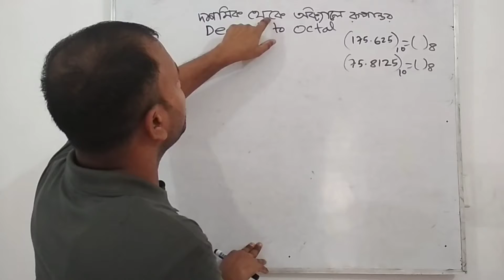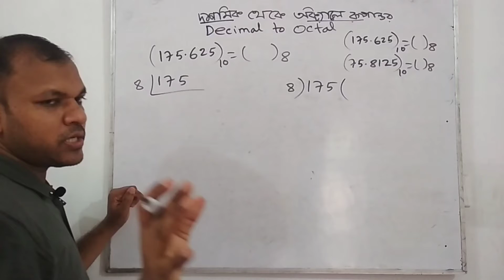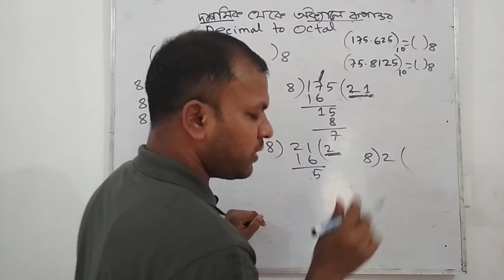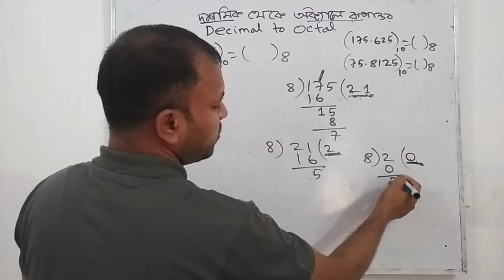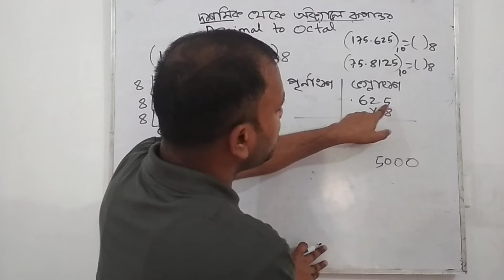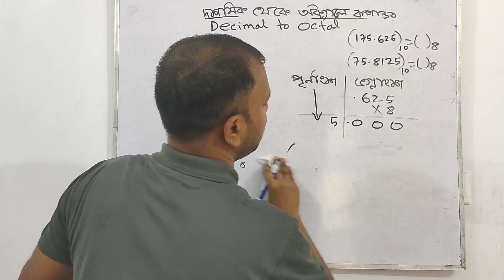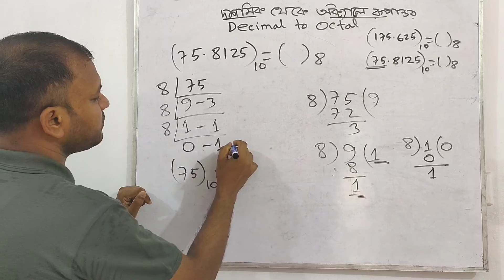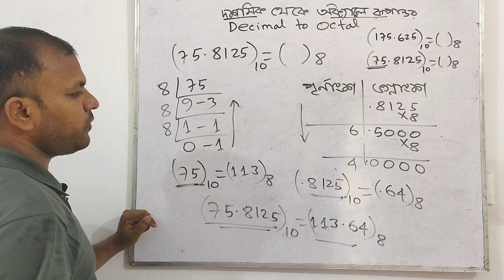Decimal to Octal |দশমিক সংখ্যা(পূর্ণাংশ ও ভগ্নাংশ)কে অক্ট্যালে রূপান্তর|decimal to octal Convert|ICT